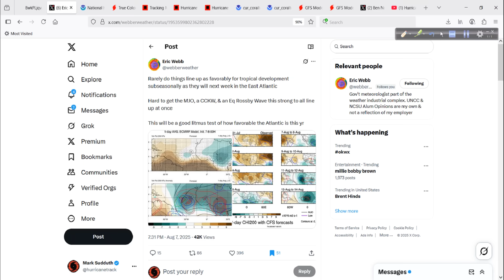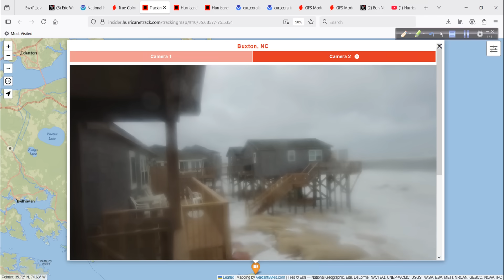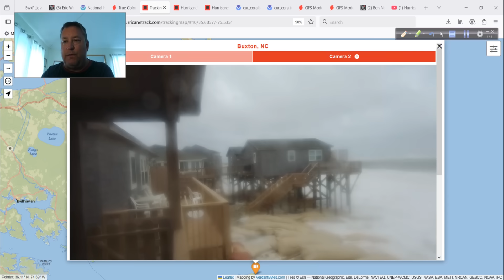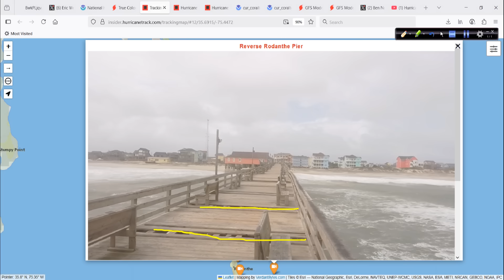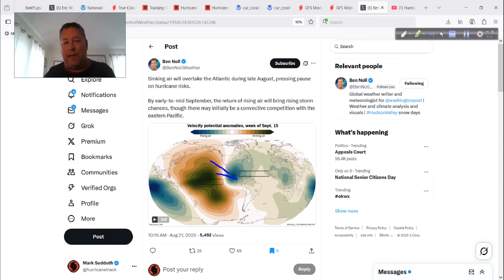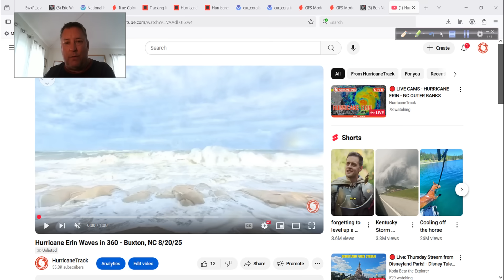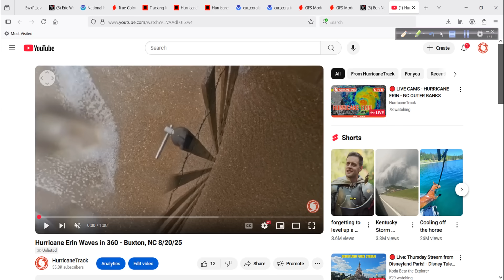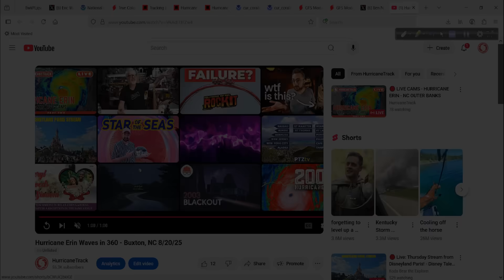After Hurricane Erin, What's Next?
It looks like the tropics will remain quite busy for the next week or so before we calm down just a bit. Then, as we head into September, I expect to see a big uptick once again. I cover this, and more, in today's video post.